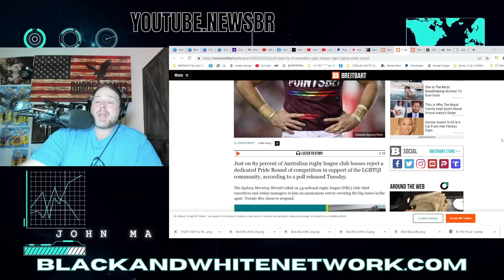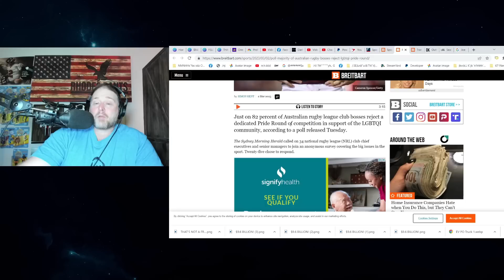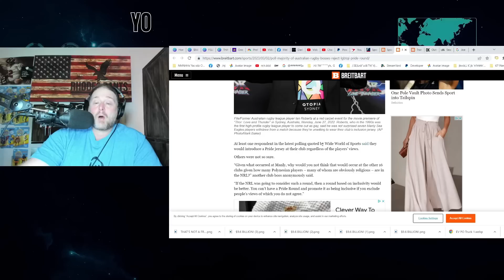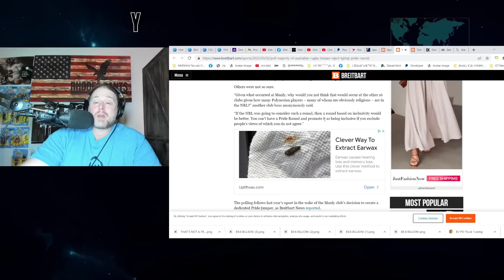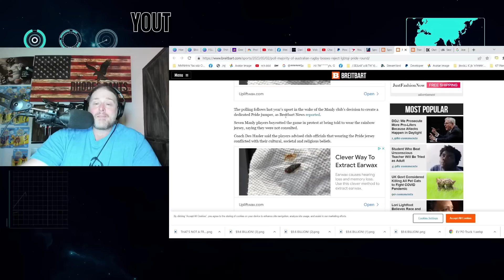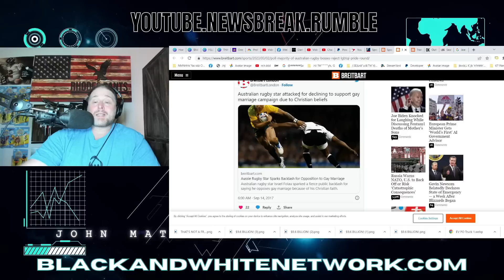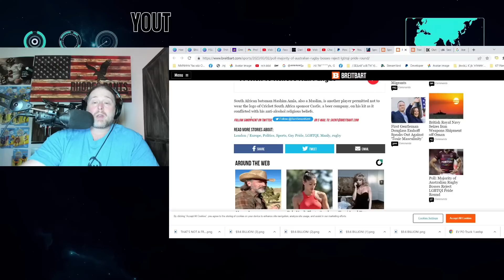Australian Rugby Teams REJECT LGBTQ Pride Round! The NRL MAJORITY PUSHES BACK!